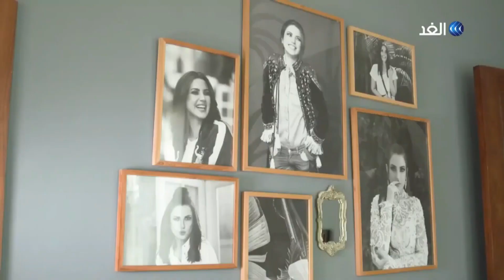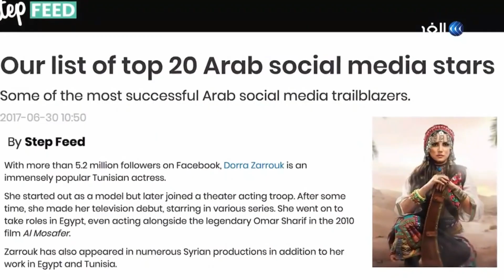[Dorra Zarrouk ] الفنانة " درة " تأخذنا في جولة داخل حياتها الخاصة لأول مرة